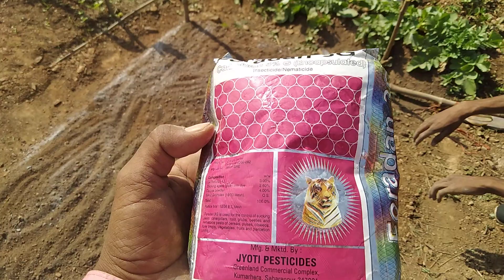टमाटर की वैज्ञानिक तरीके से नर्सरी बनाने का सरल एवं सस्ता तरीका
Carbofuron 10gm
Calorofirifose 10 ml
Fungisaid 10gram
2-3tagari varmi campost